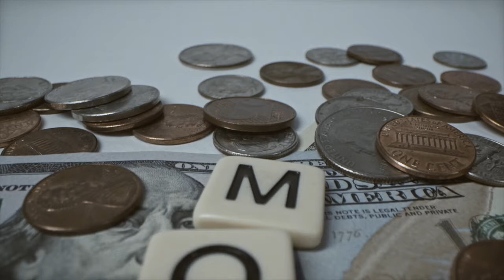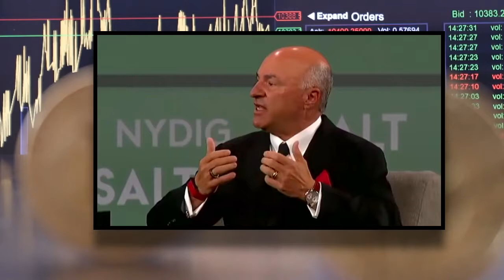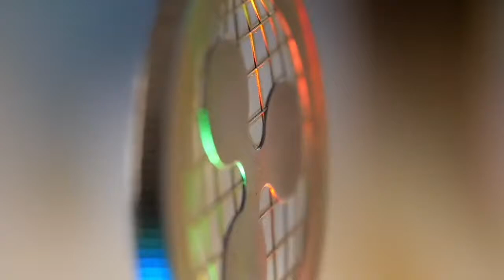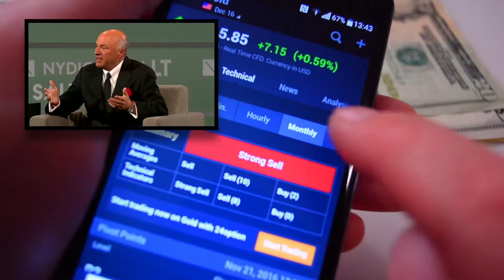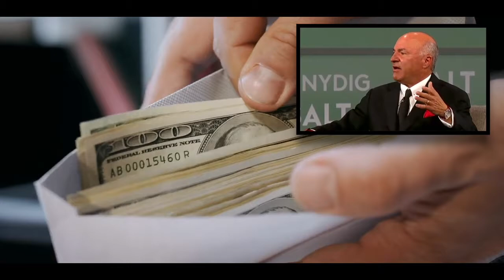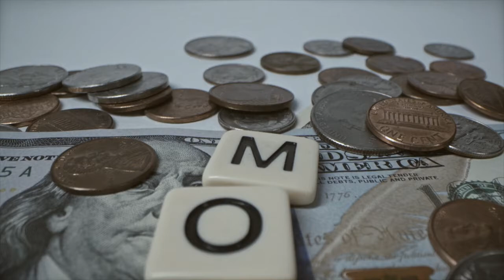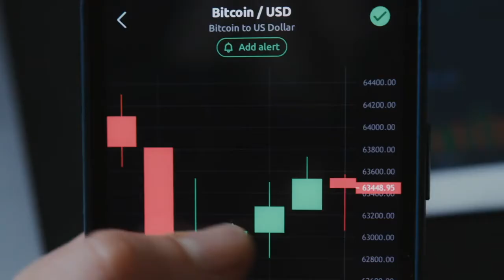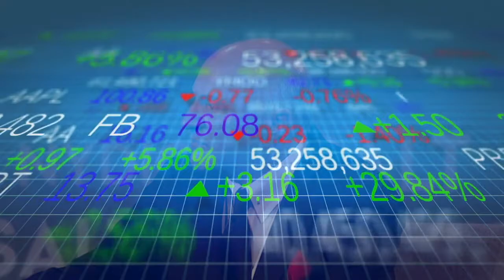Kevin O'Leary: This will change everything! | Crypto+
Credits*
👉  Kevin O'Leary